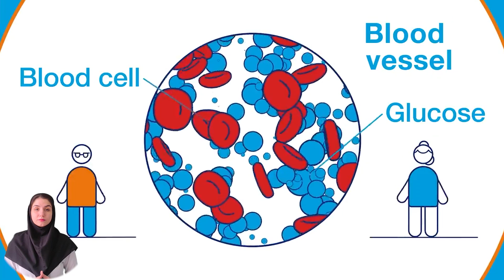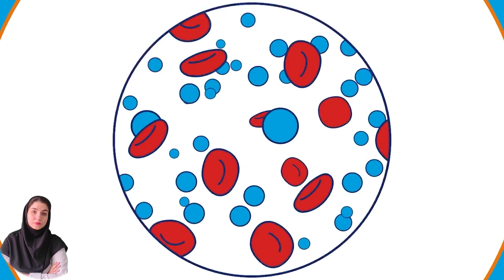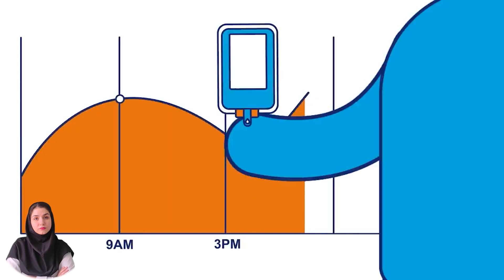علت بوجود آمدن دیابت(بیماری قند) و بیان تفاوت بین انواع آن به صورت تصویری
سلام.میدونید اصلا دیابت چی هست و چه طوری بوجود می آد؟ تواین ویدیو به صورت تصویری در مورد این موارد و هم چنین معرفی انواع  دیابت و ذکر تفاوتهای اون مطالبی رو خدمتتون ارائه دادیم.امیدوارم تا آخر ببینید و با گذاشتن نظر ولایک کردن این ویدیو و ارسال اون برای دوستان وآشنایانتون در انتشارهر چه بیشتر این ویدیو ما رو یاری کنید.ممنونم از همراهی تک تک شما عزیزان🙏🏻🌹♥️

00:00 دو نوع متداول دیابت در بدن
00:12 دیابت چیه و چه عوارضی داره؟
01:36 علائم وعوارض دیابت
03:12 دیابت نوع یک به چه نوع دیابتی گفته میشه؟
05:16 دیابت نوع دو

راههای ارتباطی:اینستاگرام
 boshra_beik

دیابت نوع 1
دیابت نوع 2
انواع دیابت
Boshra Beikzadeh